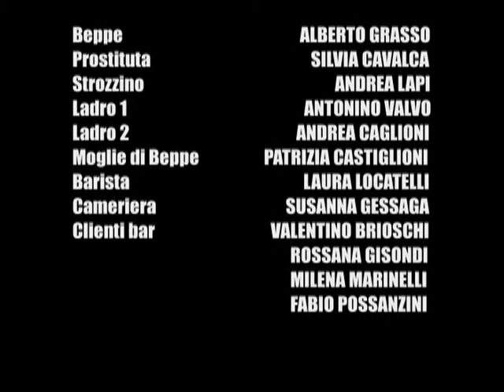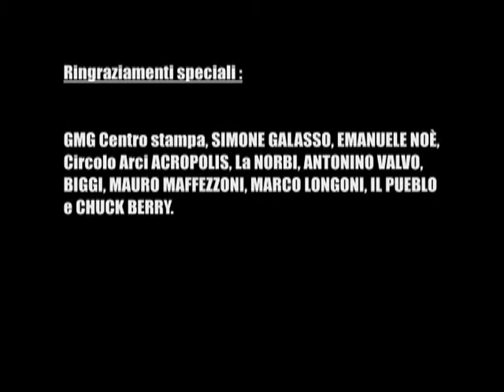IT KILLS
Director:
Miguel Andrade

Cast:
Alberto Grasso
Silvia Cavalca
Andrea Lapi
Antonino Valvo
Andrea Caglioni
Patrizia Castiglioni
Laura Locatelli
Susanna Gessega
Valentino Brioschi
Rossana Gisondi
Milena Marinelli
Fabio Possanzini